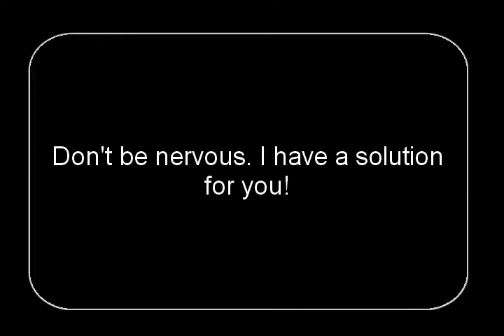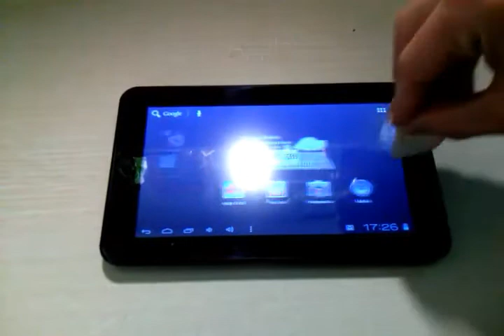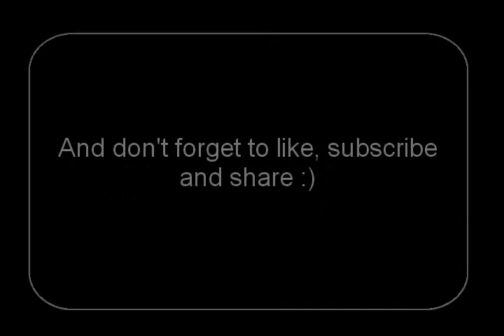Homemade ecologic stick for capactive touchscreen devices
Very usefull when you are eating.
Use it for your touchscreen phone, tablet, ipod or whatever you want.